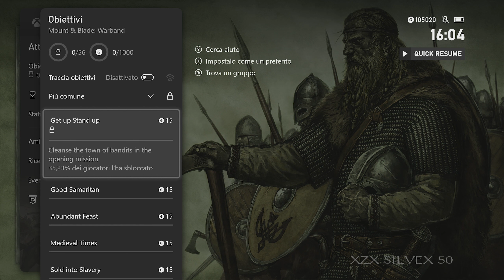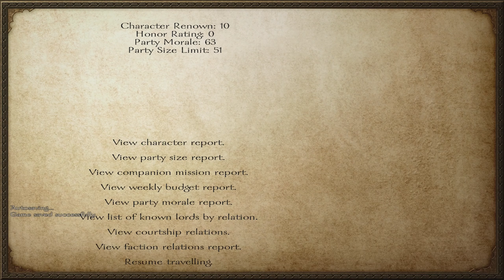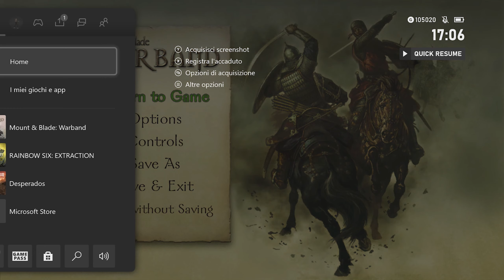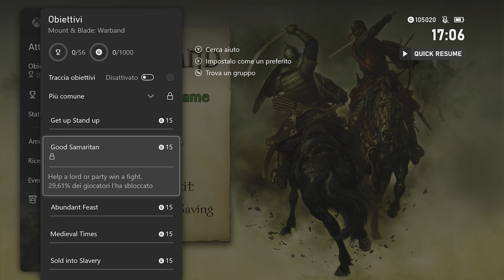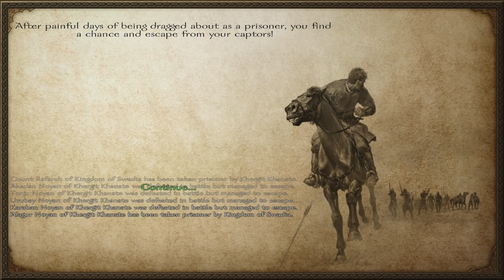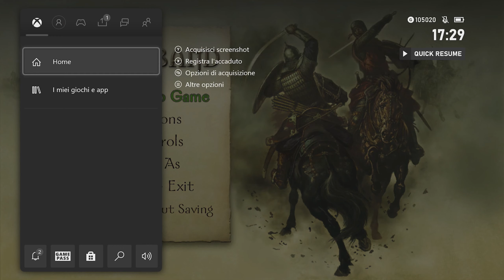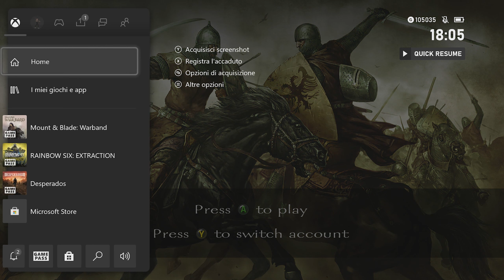Mount And Blade Warband [1]